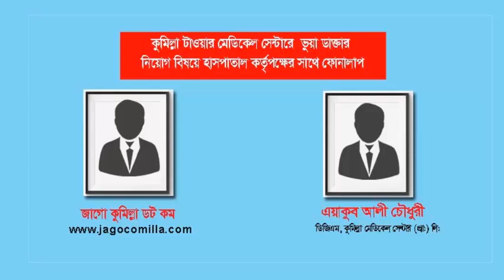সুপারিশের মাধ্যমে টাওয়ার হাসপাতালে নিয়োগ হয় সেই ভুয়া ডাক্তার! ( অডিও)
সুপারিশের মাধ্যমে টাওয়ার হাসপাতালে নিয়োগ হয় সেই ভুয়া ডাক্তার! ( অডিও) বিস্তারিত দেখতে ভিজিট করুন: jagocomilla.com